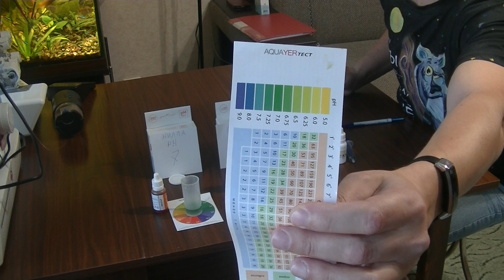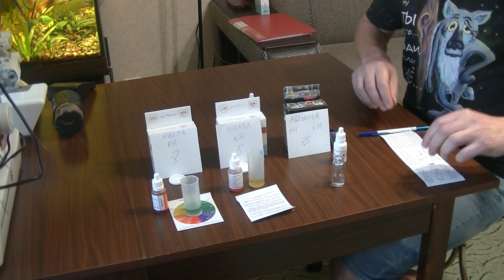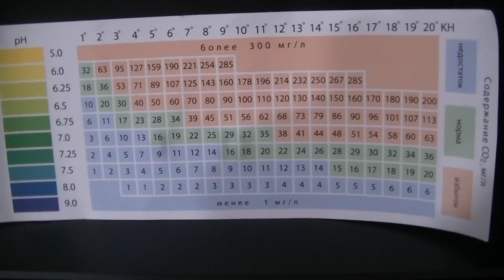pH&kH Сравнение тестов воды Aquaer и Нилпа